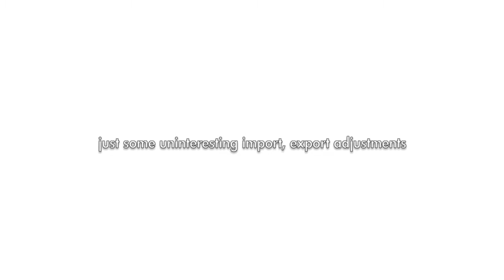let's play SimCity : EP 15 : more metal and more population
Hello everyone, this is a let's play sereis about SimCity. I've started with a fresh region and I'd like to fill it with cities inspred by the Broadacre City concept, a utopian more suburban concept by Frank Lloyd Wright. So don't expect large cities, it will be more about design ;)